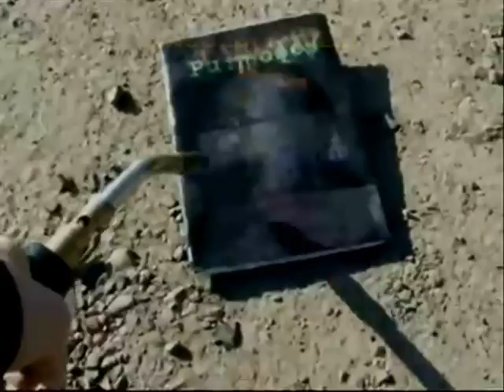Lake Fossil Press :30 Promo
or WGN and local stations to air from 2/11 - 4/11